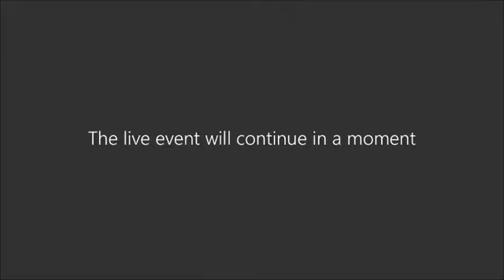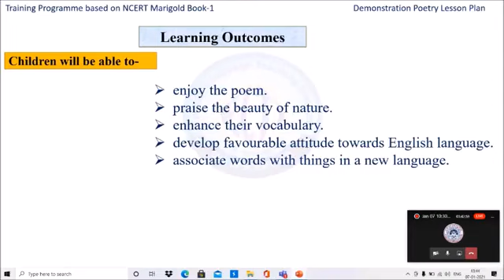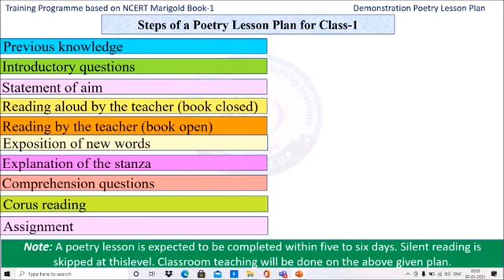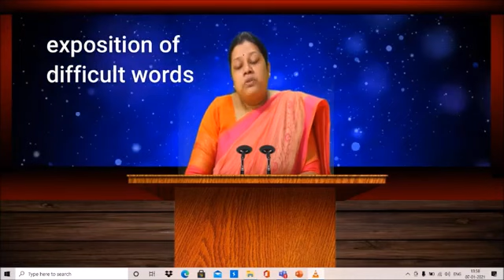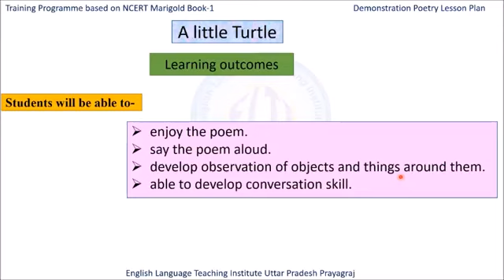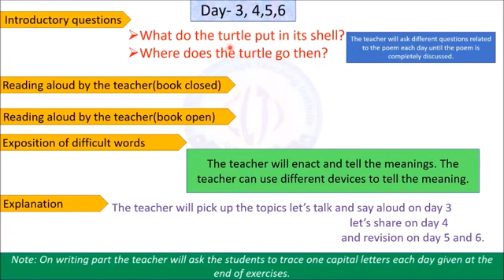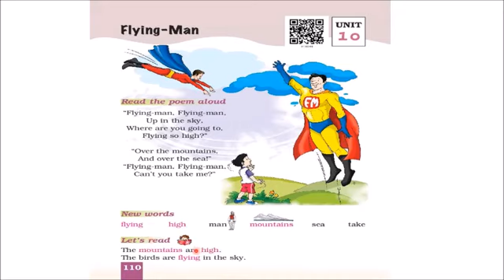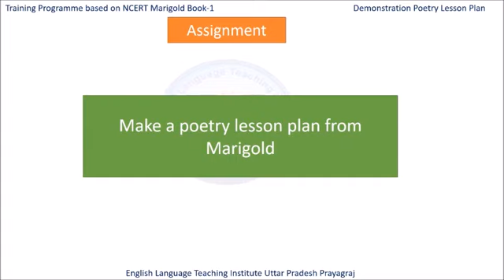Ncert books training class 1, ncert books,scert up,ncert books training English dated 07/01/2021